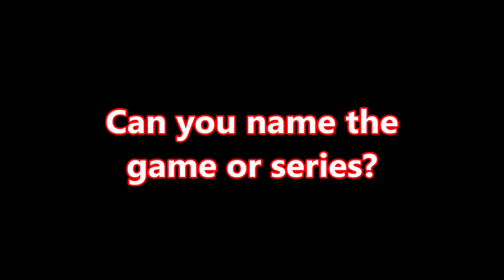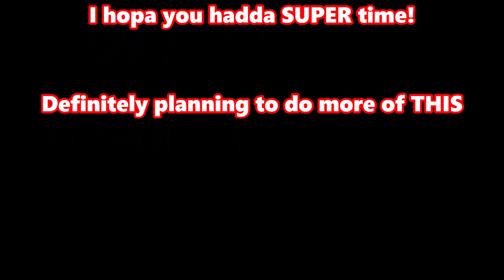Retro Video Game Music Quiz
It's time to take you back to the past to play some games that certainly don't suck any @$$. lol This one has a pretty clear target demographic I'd think, people more or less exactly my age and retro gaming enthusiasts. I suppose some of these tunes have stayed with the series to more modern times, but whether someone will recognize the originals or not is part of the challenge.